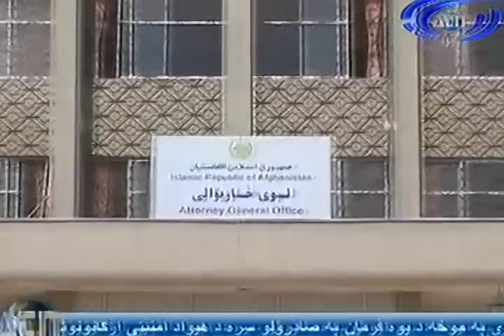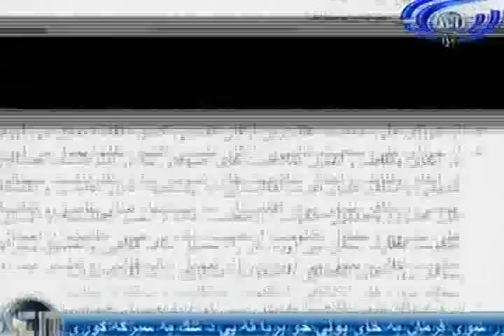Ariana News 27 July 2012 - PASHTO